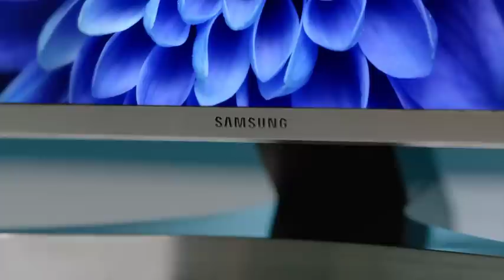تلفزيون سامسونج UHD 4k - مقابلة شخصية